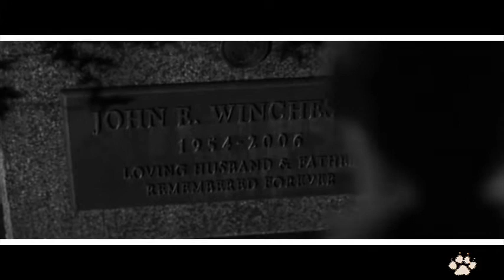Supernatural - The Storm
Strength can often be found in a friend's eyes. (made 04/08/08)